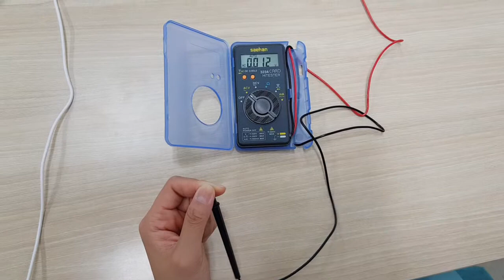Shieldgreen-LOHAS-Earthing therapy+EMF & EMR shielding Demonstration video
Shieldgreen-LOHAS -Earthing therapy+EMF & EMR shielding Blanket, Apron, clothes -Sheilding Demonstration video